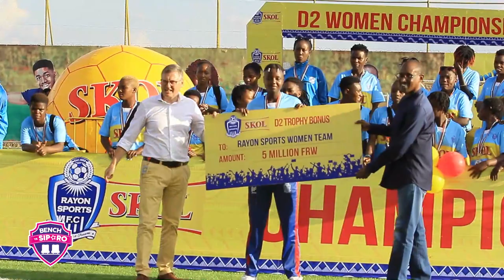KWEREKANA IGIKOMBE RAYON WFC YEGUKANYE 2 DIVISION NO GUHEMBA UMUKINNYI WITWAYE NEZA WUKWEZI KWA KANE